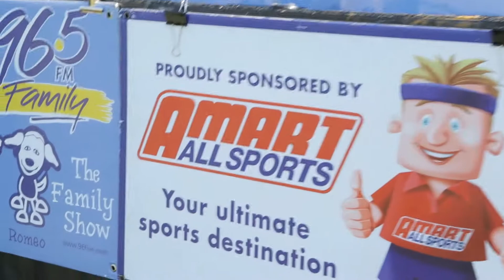96five's Family Show School Excursion at Ferny Grove State School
The 96five Family Show, Liam, Robbie and Ness, and Romeo the Radio Dog take their breakfast show on the road to primary schools across Brisbane with the Family Show School Excursion almost every fortnight! Last week they broadcasted live from Ferny Grove State School from 6am-9am and there were loads of fun family activities including a jumping castle, learning first aid with St Johns, a visit from the local police, sporting games with the IGA inflatable soccer ring, freebies and of course a coffee cart for the parents! Seven News Weatherman John Schluter, even popped by to give a weather report in the Seven News Helicopter! It's a great morning for students, teachers, parents and the wider community. If you'd like to invite the Family Show to your school check out